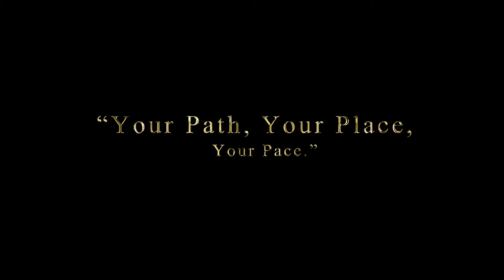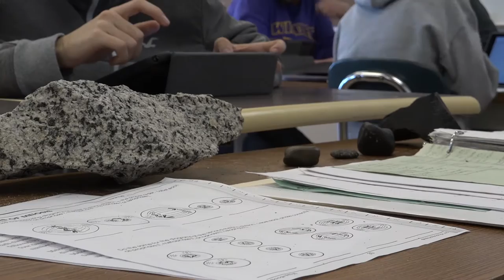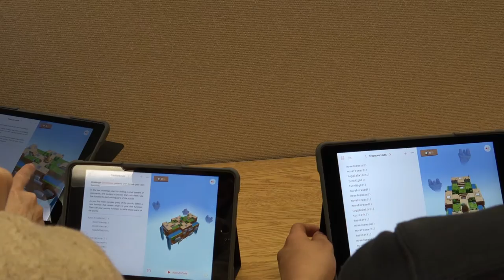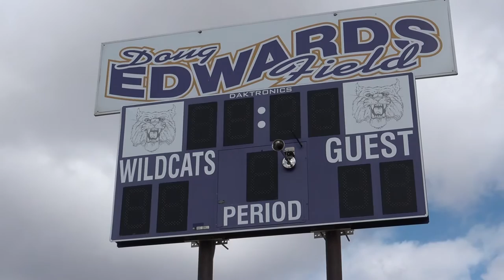A Day In the Life High School YouTube